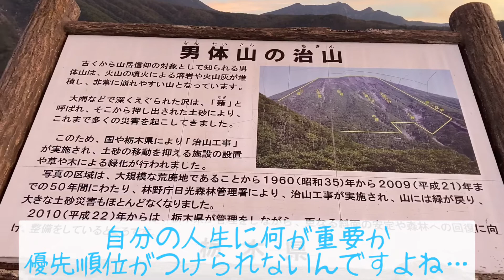【一人暮らし】ぼっち喪女将来について考える～自己紹介～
こんばんは！最近落ち込むことが多くて漠然と今後について考えることが増えました。
あまり深えすぎないで気楽に生きたいと思います☺